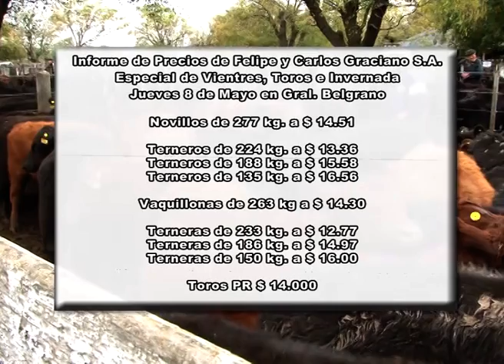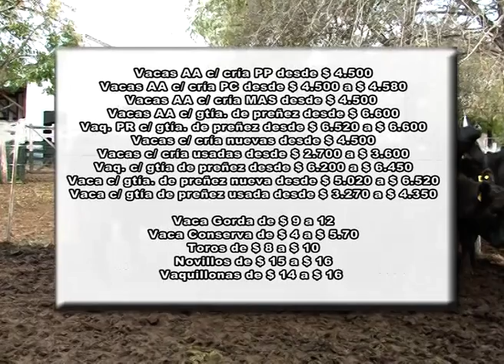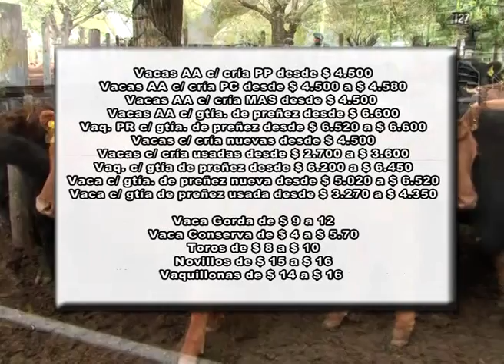Remate Especial de Vientres, Toros e Invernada